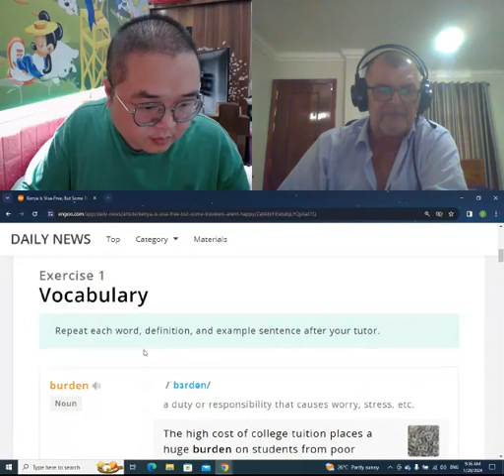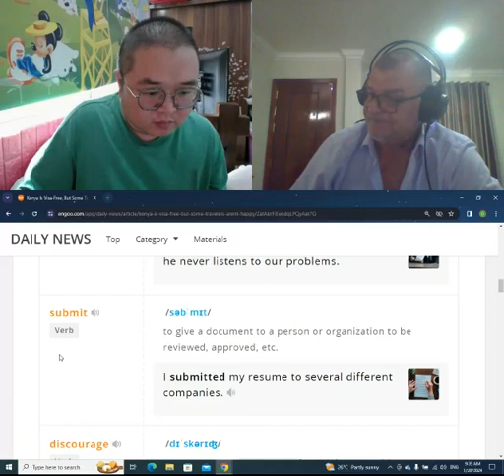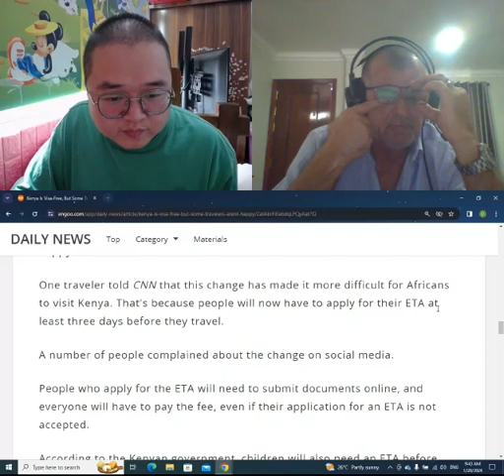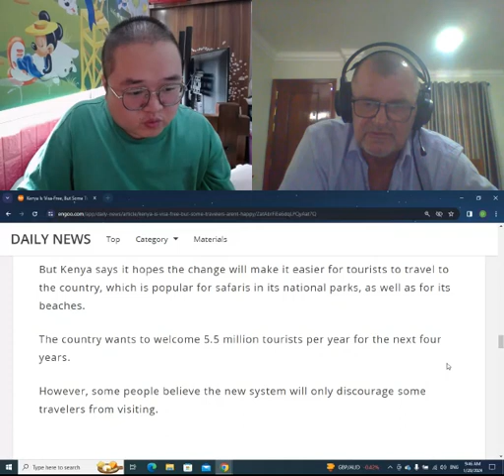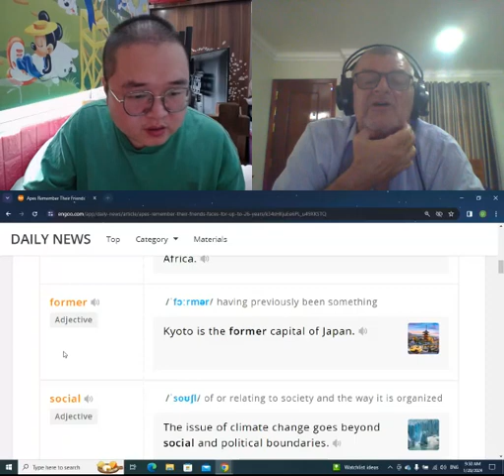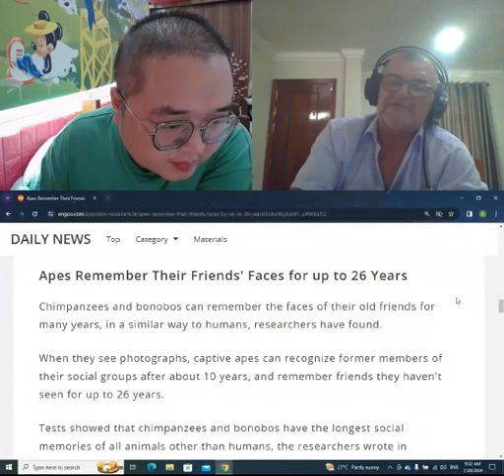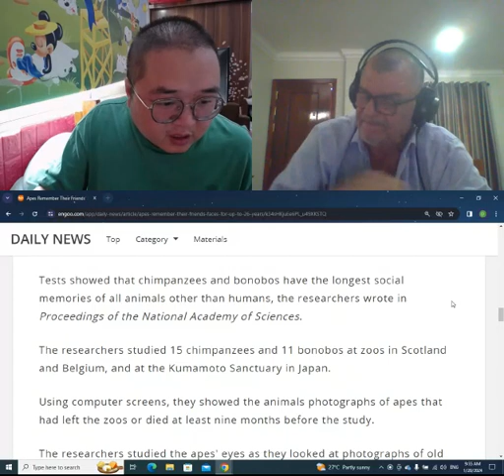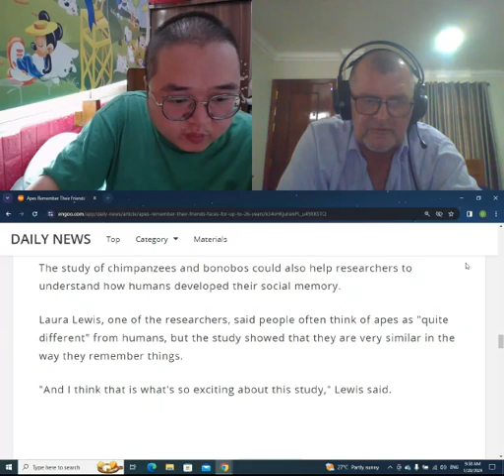Insist on learning English insist on updating the 62th day, learn one-to-one English every day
On the 62th day, I am Jiaming, sharing my English learning, teaching me from native English speaking countries, I am now learning English every day, sharing my process of learning English, zero foundation to learn English. My wechat number is A4579800 and my email is . If you find me on Facebook, just click the following link to send me a message if you want to one-on-one courses, then you can look for me, my class platform with 45000 English teacher, The point is it's much cheaper than if you went to the platform to buy it. At present, it is about a few dollars per hour, which can help you save a lot of English learning costs. If you have not taken the IELTS test, I also have reliable face-to-face IELTS test here, welcome to consult.
坚持学英语坚持更新第62天，我是佳铭，分享我的英语学习，来自英语母语国家来教我，我现在每天在学英语，分享我学习英语的过程，零基础学英语。我的微信是A4579800 我的邮箱 ，脸书找我给我发信息直接点下面链接：目前一个小时几美金左右，可以帮你省下很多学习英语费用，如果你雅思考试一直没有考过，雅思考试我这边也有靠谱的面授，欢迎咨询。